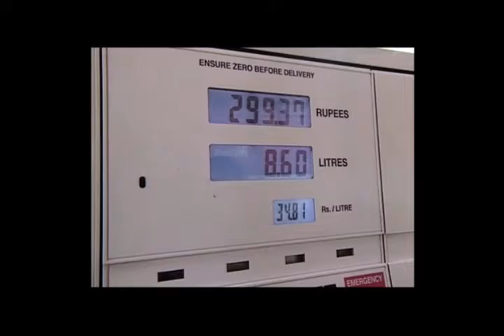Interview with Export Development Canada and Minaean SP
The movie highlights the growth potential of Minaean and the strategic vision from the determined  CEO Mervyn Pinto